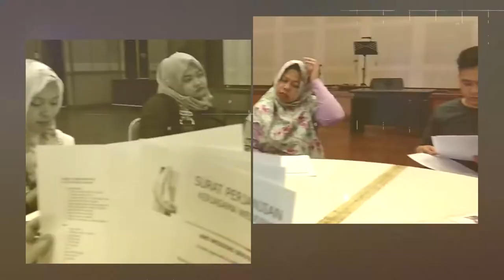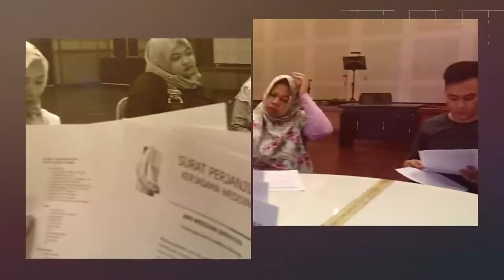CARA MEMBUAT PELAMINAN DENGAN ROSE TISU - ANS WEDDING SERVICES - BANDUNG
Di video kali ini mimin akan berbagi cara membuat pelaminan dengan bahan rose tisu buatan sendiri, bagaimana dan apa saja bahan digunakan dan bagaimana cara mendirikanya, silahkan simak dan jika ada pertanyaan silahkan berkomentar saja ya...

KAMI MELAYANI :
1. Paket Rias Pengantin
2. Paket Dekorasi Full / Semi
3. Paket Photografi & Video Shooting
4. Paket Catering
5. Paket Kesenian (Upacara Adat, Saweran, Sungkeuman dll)
6. MC
7. Wedding Organizer